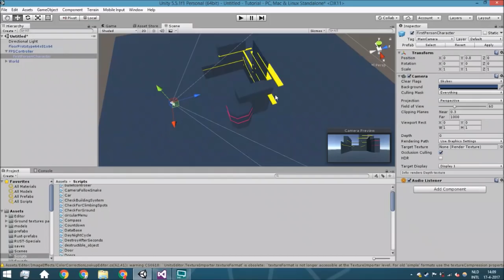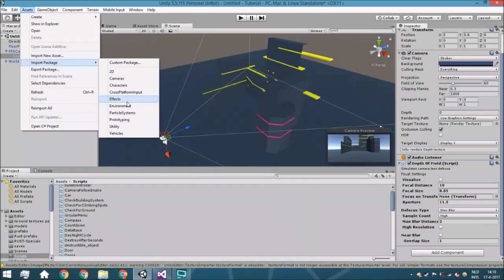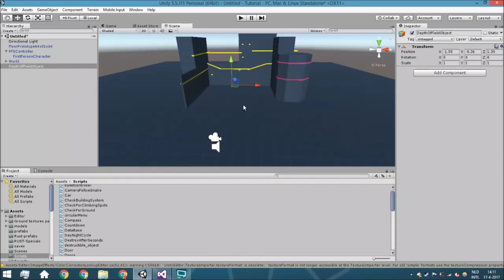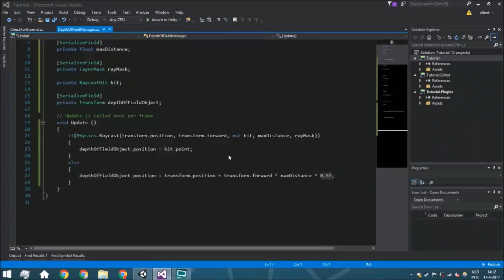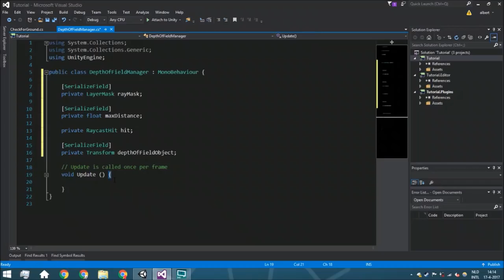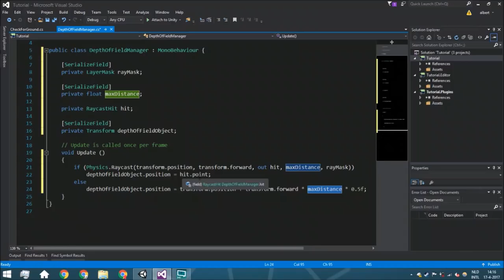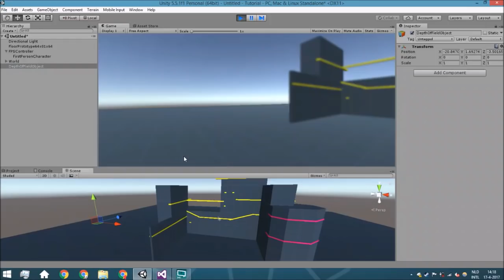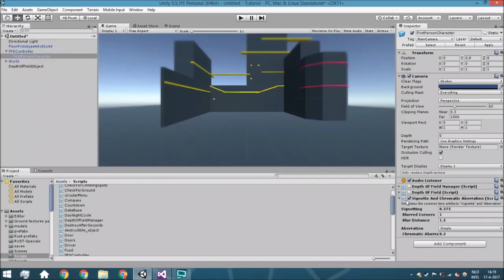[Unity 5.5] Tutorial: How to create depth of field in unity (like in GTA)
Hello guys!
Today we are going to create dpeth of field in unity!

In the first part I explain how to add it for high-end systems (like PC)
And the second part I explain it for low-end systems (like Mobile)

(This tutorial is mainly ment for beginners, so that's why I exaclty explain every detail what I do ;) )

Also if you got any questions, just ask in the comments!

Daily
 ├ instagram (almost every day):
 ├Youtube (twice a week)
 ├Indiedb (once a week):
monthly